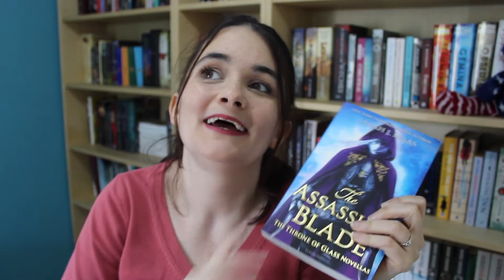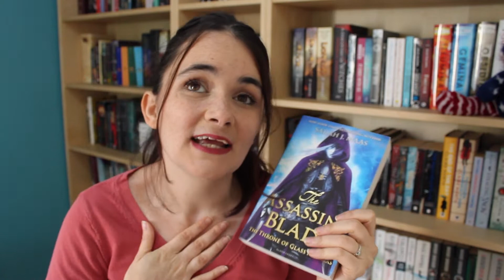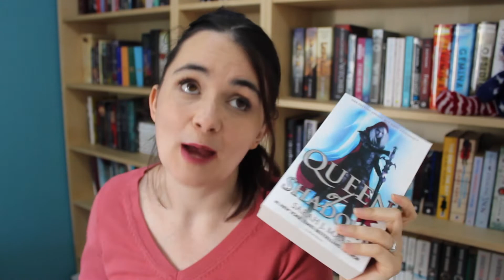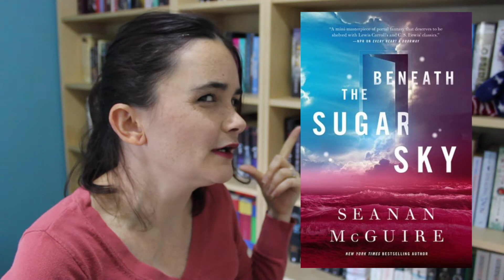Sequel September Wrap Up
In September I focussed on Sequels as well as another 30 Day Reading Challenge. These re the books I've read. Because this video is on the longer side, I've included time stats, feel free to skip ahead to the books that interest you the most!

1:21     The Simple Faith of Mr. Rogers
2:42     You Are Special
3:32     Godsgrave
4:32     Clockwork Princess
5:21     City of Bones
6:24     Assassin's Blade
7:49     Wayward
9:05     Queen of Shadows
9:58     The Last Time
10:54   Down Month the Sticks and Bones
12:39   Beneath the Sugar Sky
12:58   Days of Blood and Starlight

- - - - - - - LINKS MENTIONED - - - - - - -

For more information about any of these books, check out the reading blogs I did this month: